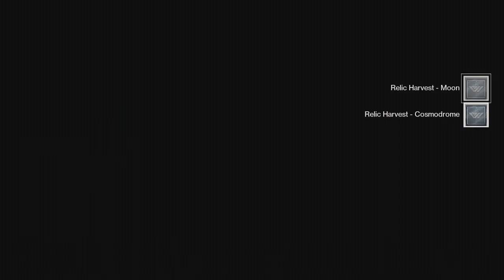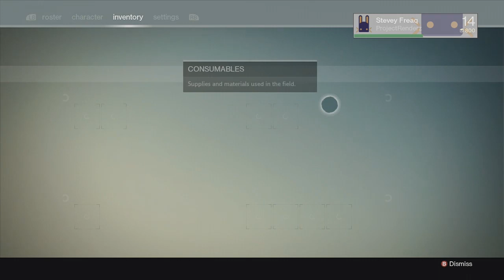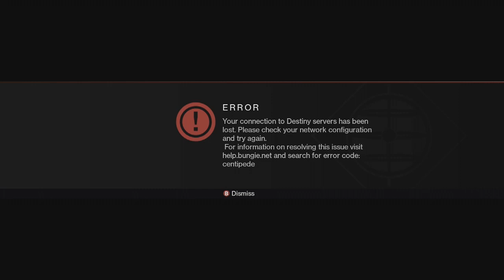Let's Play Destiny! Episode 9